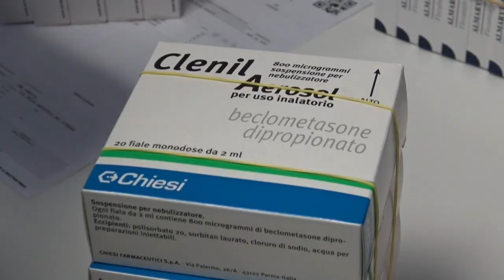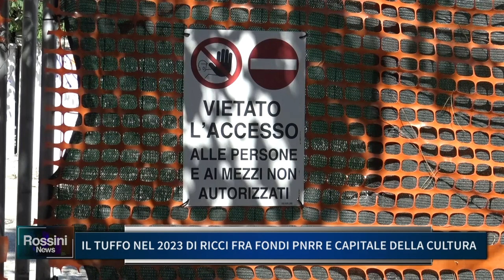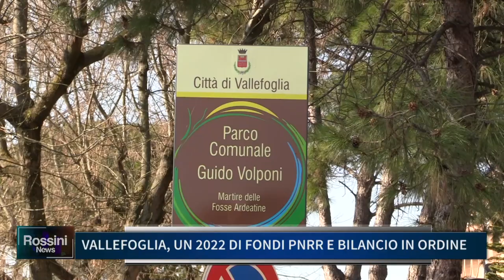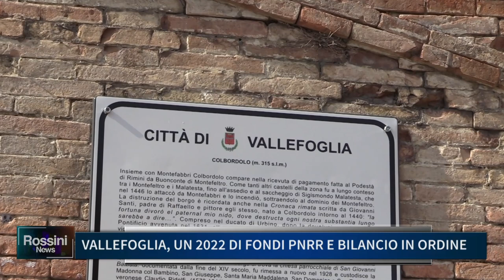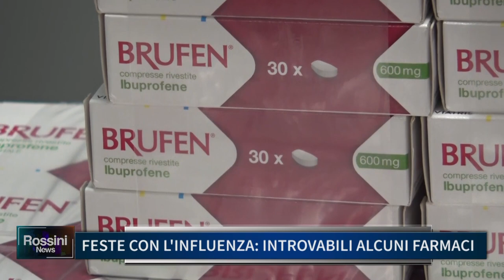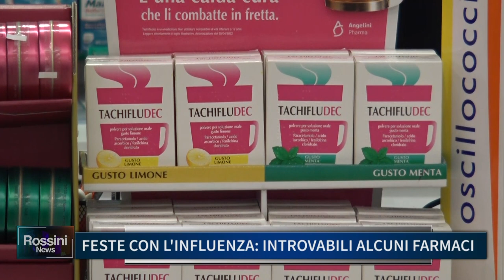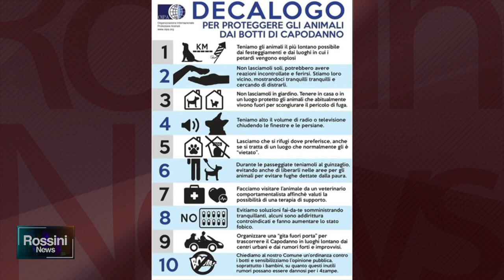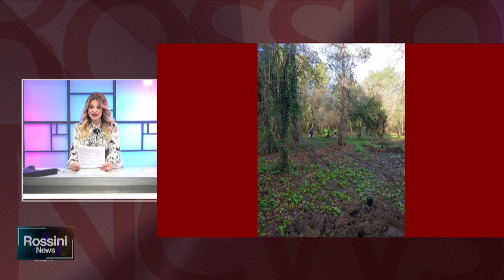ROSSINI NEWS 29 DICEMBRE 2022